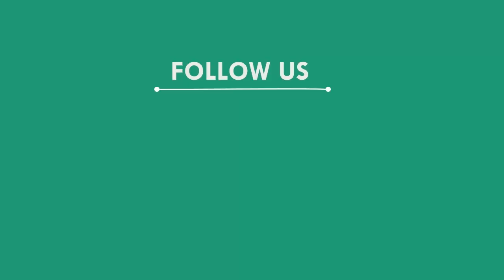ରାସ୍ତାରେ ଧାନ ବସ୍ତା ରଖି ଚାଷୀଙ୍କ ରାସ୍ତା ରୋକ, କେନ୍ଦୁଝର || KENDUJHAR NEWS